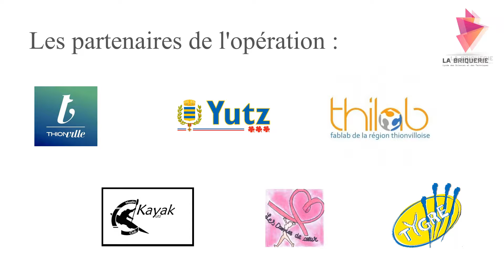Journée sportive de la semaine d'intégration 2017 des Secondes Profesionnelles - LPO La Briquerie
Du 5 au 7 septembre, les 236 élèves de seconde professionnelle du lycée se sont vu proposer des activités diverses et variées ; visite guidée de la ville de Thionville, jeu de piste dans le lycée, la Vie Scolaire, activités de fabrication numérique, découvertes des plateaux techniques de leur filière, brainstorming sur leur choix de la voie professionnelle, et une journée d’activités sportives (Rugby, Ultimate, Dragon Boat et vélo).

Les 70 professeurs se sont mobilisés pour que ces trois journées apportent un esprit de cohésion dans la classe et que chaque élève trouve sa place au sein du lycée.

Les associations qui ont œuvré à la réussite de cette semaine sont : les Dames de Cœur, le TYGRE, le Kayak Club de Yutz ainsi que la Communauté d’Agglomération Portes de France Thionville et la ville de Yutz.

Cette rentrée tout à fait exceptionnelle tant pour les élèves que pour les enseignants, leur a permis de se découvrir autrement. Vus leurs sourires de chaque instant, il est certain que cette opération sera renouvelée.